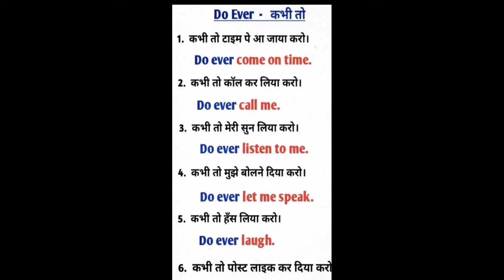अंग्रेजी सीखने का simple तरीका | Daily Use Short Sentences | Spoken English | Learn English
अंग्रेजी सीखने का simple तरीका | Daily Use Short Sentences | Spoken English | Learn English Through Hindi